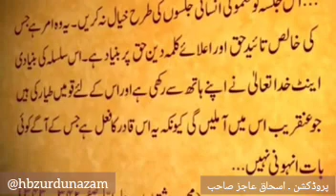نظم ۔ چلو آؤ نظارہ پھر کریں اک بار جلسے کا / آوازیں ۔ جاریہ بتول، ایما رضا / جلسہ سالانہ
Nazm_Chalo_Aao_Nazara_Phir_Karein_Ik_Baar_Jalsey_ka_Voices_Jaria_Batool_&_Eman_Raza(240p)